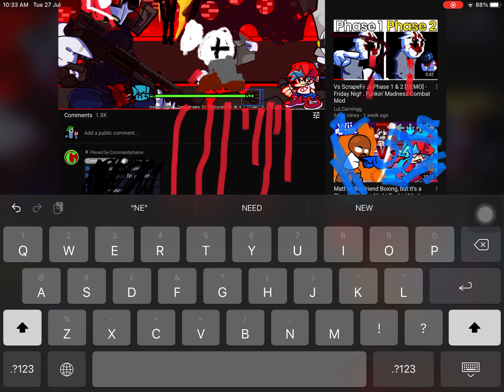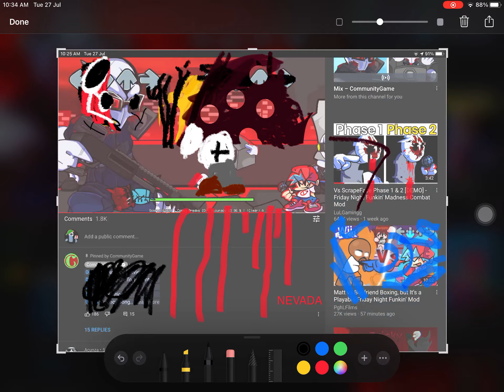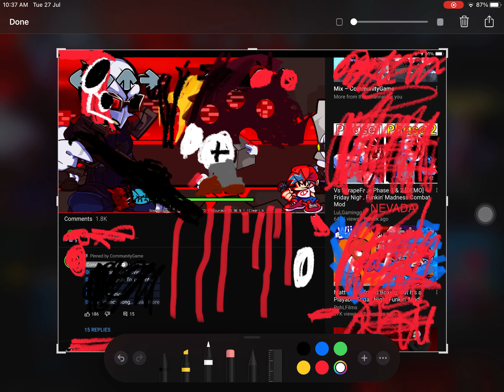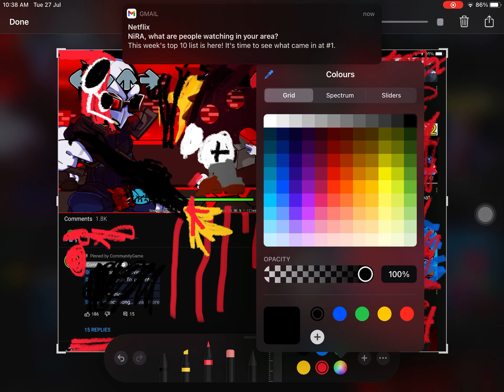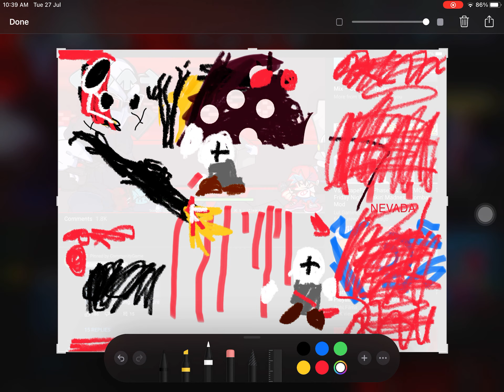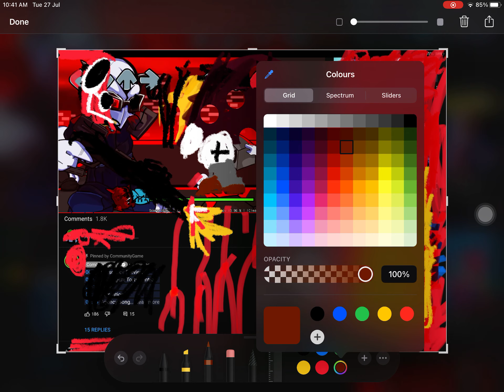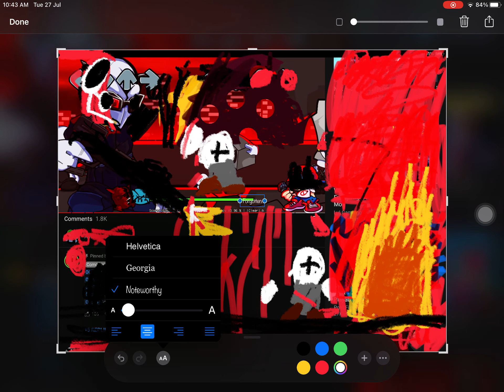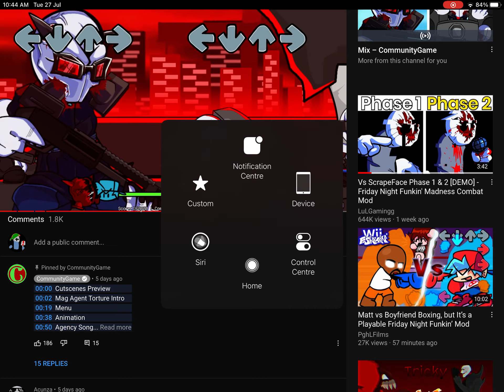Creation of Myself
It’s a Painting about Nevada
Actually it’s Mag Agent Torture